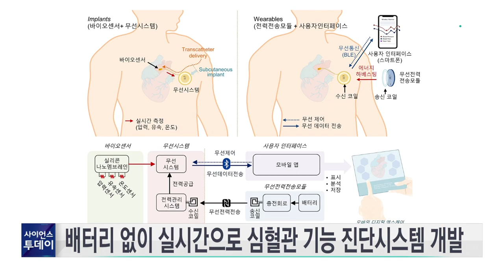[과학뉴스] 배터리 없이 실시간으로 심혈관 기능 측정 가능한 무선 시스템 개발 / 23.04.25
국내 연구진이 배터리 없이도 실시간으로 심혈관 기능을 측정할 수 있는 무선 시스템을 개발했습니다.

KAIST 권경하 교수팀은 무선 통신과 무선 전력 전송 기술을 이용해 심혈관 내에서 배터리 없이도 실시간으로 압력과 유속, 온도를 측정할 수 있는 이식형 무선 측정 심혈관 임플란트를 개발했다고 밝혔습니다.

연구팀은 개발한 임플란트 기기를 돼지의 폐동맥과 양의 대동맥, 좌심실에 이식한 결과, 기존 임상 기기와 비교해 유사한 성능을 보이는 것을 확인했습니다.

또, 측정된 데이터를 저전력 블루투스 통신으로 스마트폰 앱에 전송해 사용자가 실시간으로 손쉽게 확인할 수 있어 심혈관 질환 환자들의 사전 위험 예측과 수술 후 관리 등에 활용할 것으로 연구팀은 기대했습니다.

✨ YTN사이언스 홈페이지